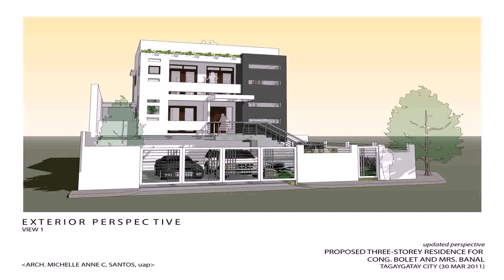House Design For 100 Sqm Lot Philippines (see description) (see description)